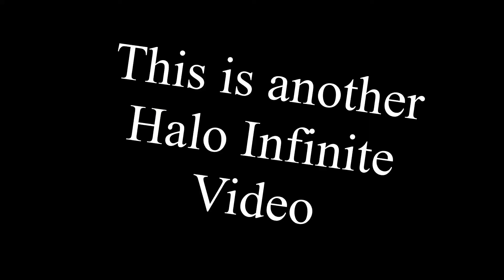Halo Infinite on PC [A game everyone can play.]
I desperately want more time. Arguably, I have all that I need.
Video Edits made with: Hitfilm Express 16

Gameplay captured with: GeForce Experience

Follow on Twitter for more direct updates: @Ocixious